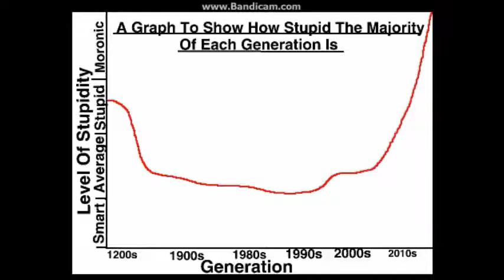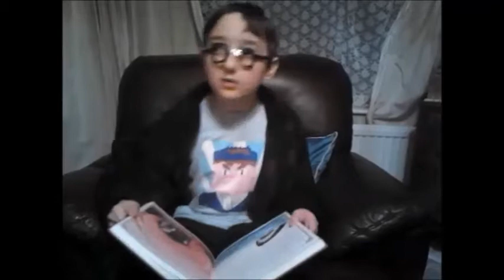Story Time: #4 End Of The World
A story summarising the world's end.